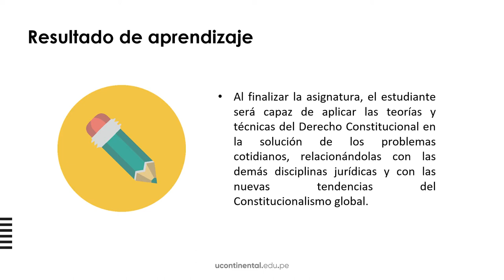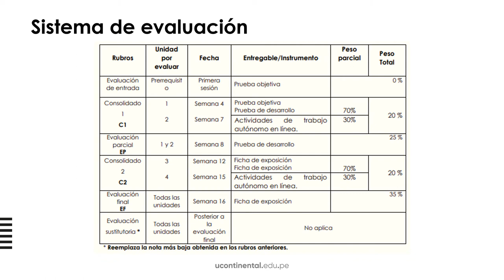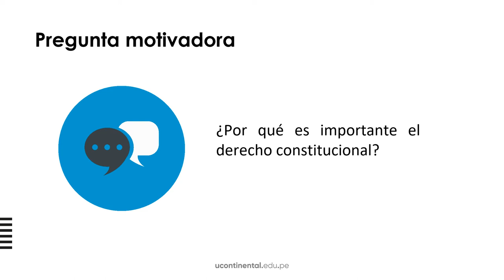Presentación de la asignatura: Derecho Constitucional I